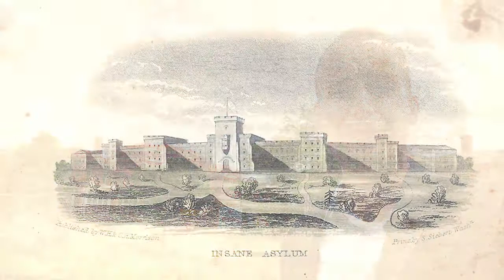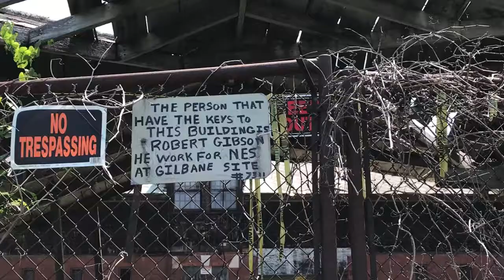Het eerste gekkenhuis in Amerika. Vlog #40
Emile Kossen bezoekt het eerste ‘huis voor gestoorden’ van Amerika: The Government Hospital for the Insane’. Het eerste psychiatrische ziekenhuis werd berucht om allerlei medische experimenten – van shocktherapie tot twijfelachtige hersenoperaties. Zelfs de CIA speelde een rol.

Meer over de Verenigde Staten?

Het verlaten complex was ooit bedoeld voor duizenden patiënten, maar erg professioneel was het niet. In 1850 wisten ze nog niet zoveel over psychische aandoeningen. Het ziekenhuis werd berucht door allerlei medische experimenten: van hydrotherapie, patiënten gewikkeld in natte handdoeken, tot shocktherapie en controversiële hersenoperaties. De meest geheimzinnige periode begon in de jaren 40, toen de CIA experimenten kwam uitvoeren. Een van de middelen die werd uitgetest op patiënten was cannabis. In de hoop dat krijgsgevangenen geheimen zouden verklappen. Volgens een CIA-rapport laat wiet ‘de gedachten vloeien’, maar was niet geschikt voor ondervragingen.

Op het hoogtepunten zaten er in het complex zo’n 8000 patiënten. Tegenwoordig staan er nog maar een paar gebouwen overeind. Over een paar jaar moeten er hier kantoorruimtes en appartementen zijn.